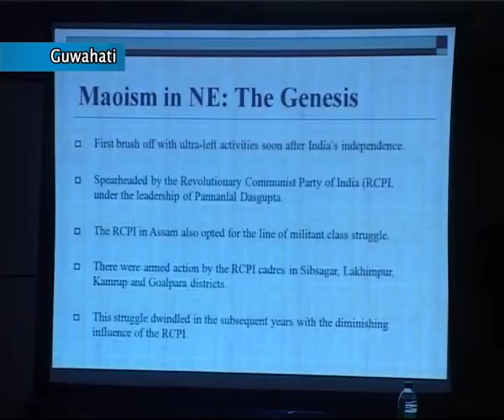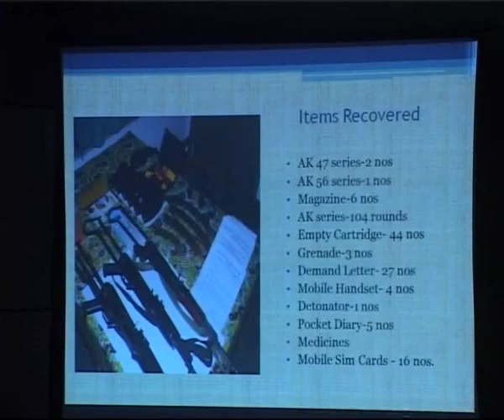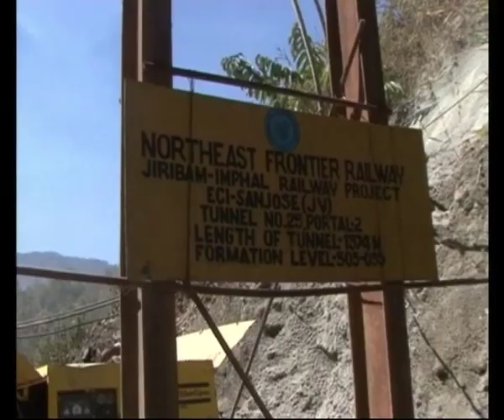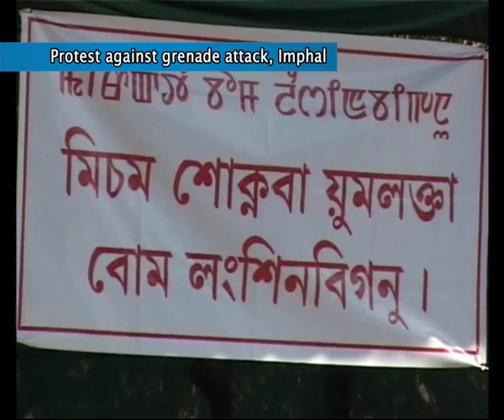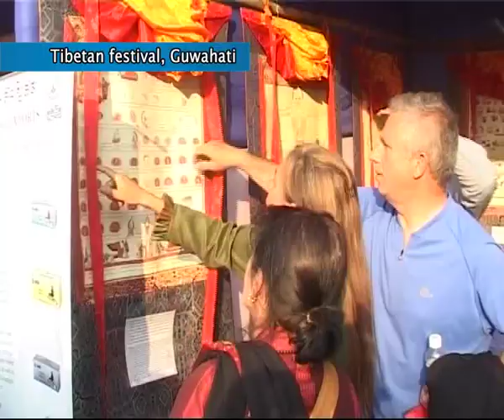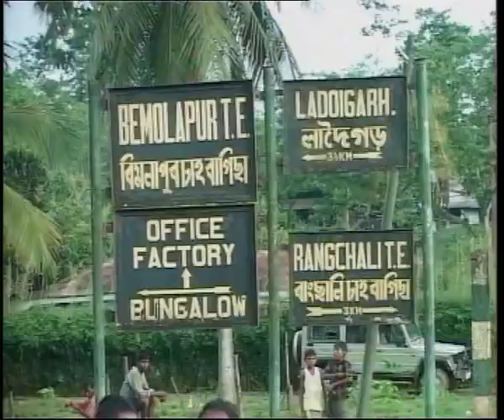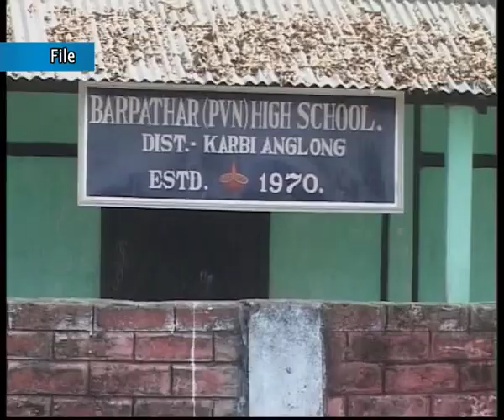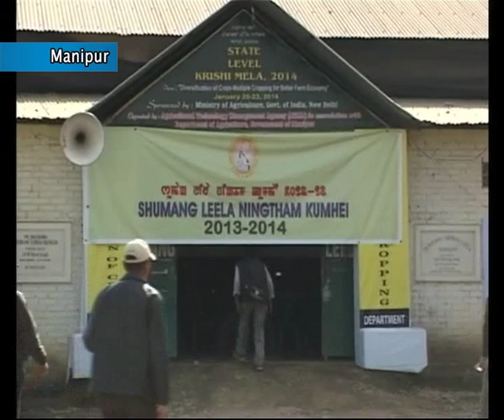Roving Report February 06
This show focuses on the Northeast in all its dimension and brings you the changing mood and tenor of the region in all its colours.